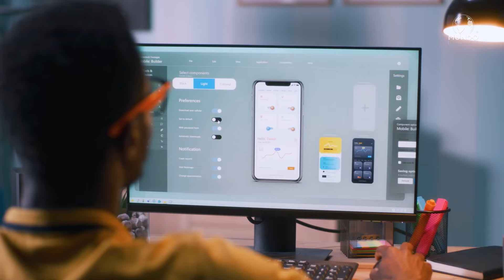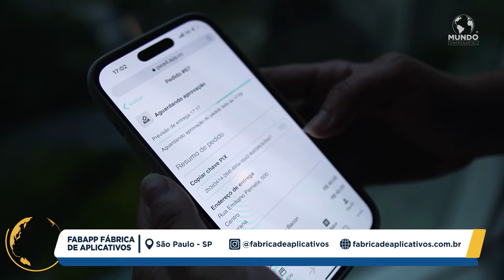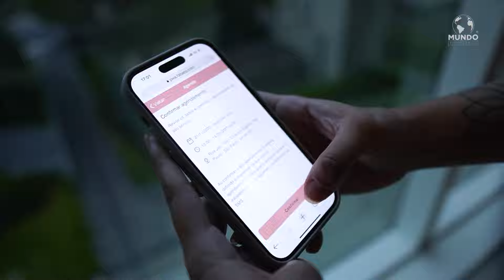FABAPP - FÁBRICA DE APLICATIVOS - SÃO PAULO/SP - MUNDO EMPRESARIAL